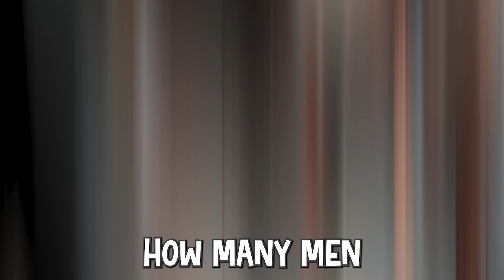We KICKED Blake Out of Her ROOM! *emotional*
We Kicked Blake our of her Room! *emotional*

Previously on Shot of the Yeagers we moved Stephen out of his room and surprised him with a new Teen bedroom Makeover. Next Taylor was surprised with a new bedroom. Taylor's old bedroom is vacant and we have some big plans for the room which involve moving Blake out of the room that she has been in since she was a baby!

Don't Forget to watch our Previous Video - Most EMOTIONAL Moments! Broken Arm, Devastating Floods, and Saying Goodbye

Check out FUN SQUAD FAMILY! @FunSquadFamily - My Daughter Gets a TWIN SISTER but Jazzy Gets JEALOUS! *Emotional*